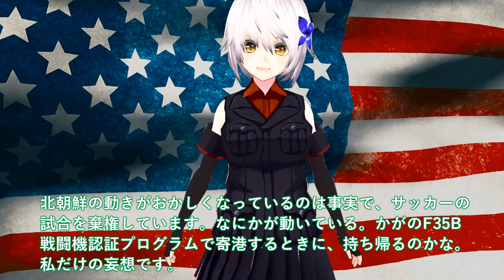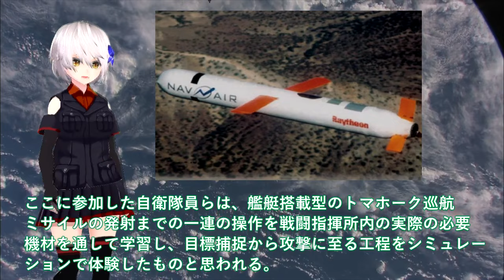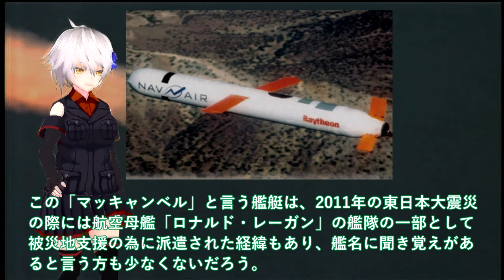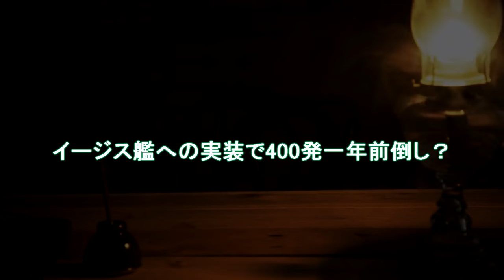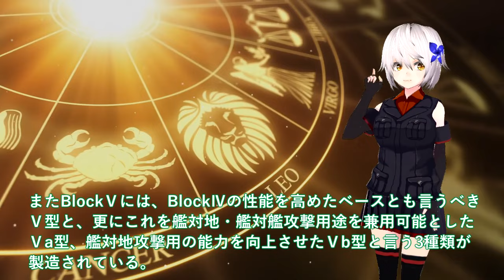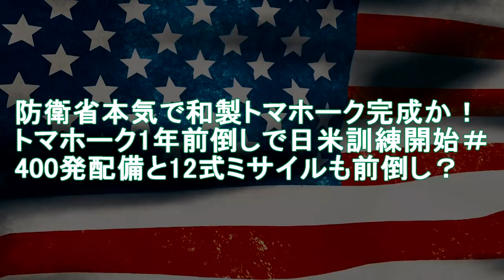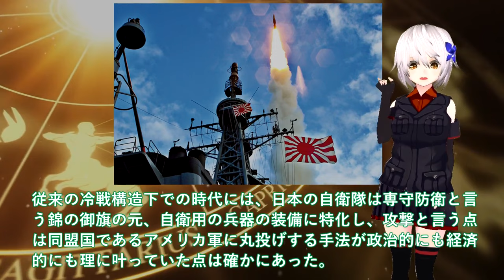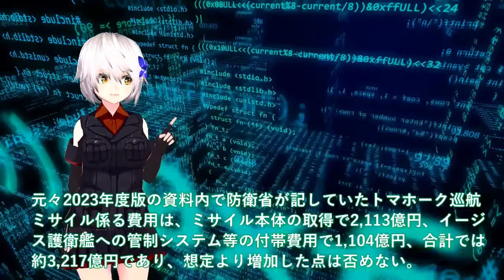【軍事解説】防衛省ついに日米トマホーク訓練開始か！トマホーク巡航ミサイル威力悪魔的＃イージス艦への実装で400発一年前倒し？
関連動画
ウクライナの反攻は……大統領は慎重姿勢、イギリスは射程拡大の巡航ミサイル提供
お手軽巡航ミサイルを作って遊んでみた【ゼルダの伝説 ティアーズ オブ ザ キングダム】【ゆっくり実況】

引用・転載「出典：海上自衛隊ホームページ」
引用・転載「出典：航空自衛隊ホームページ」
引用・転載「出典：陸上自衛隊ホームページ」

【速報】北朝鮮が巡航ミサイル数発を黄海へ向け発射　韓国軍(2023年7月22日)
【速報】北朝鮮が黄海に向け巡航ミサイル数発発射　韓国軍(2024年1月24日)
ドイツがウクライナに射程500kmのTAURUS巡航ミサイルを提案、一気に長距離打撃能力が向上するか
ウクライナに提供された長距離巡航ミサイル「Storm Shadow」、発表翌日に早速使用か！？